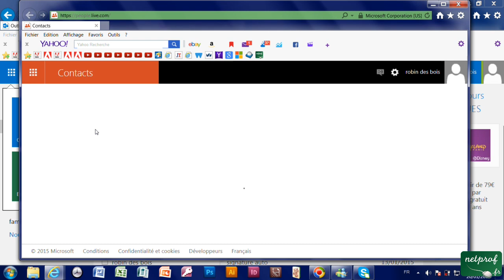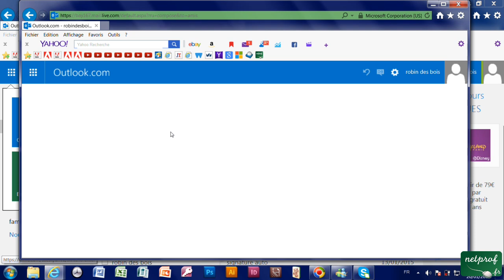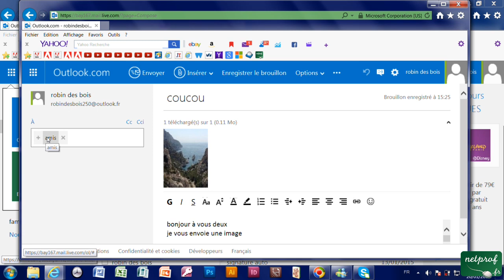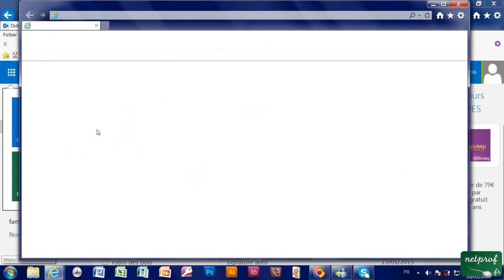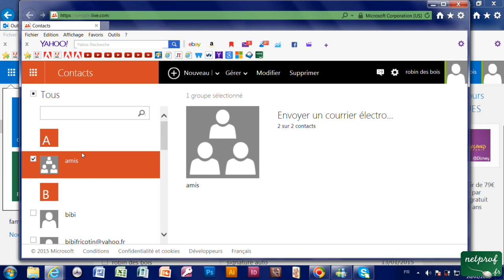4k - Ecrire, envoyer un mail à un groupe de contacts sur Outlook msn